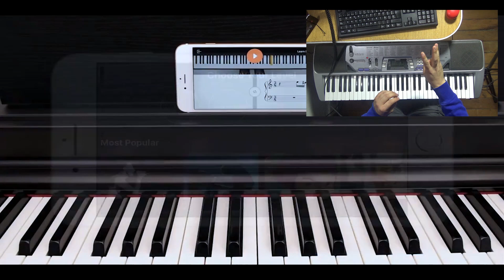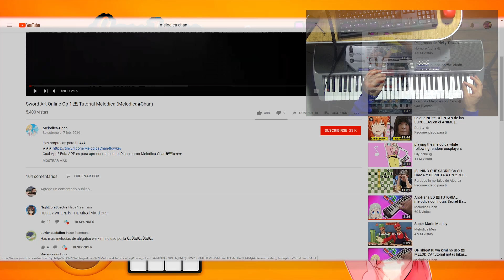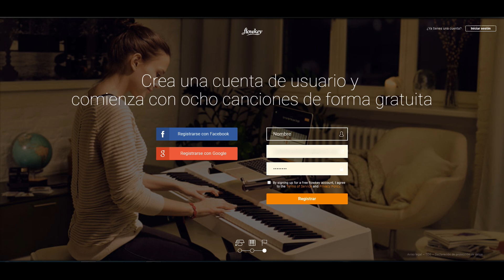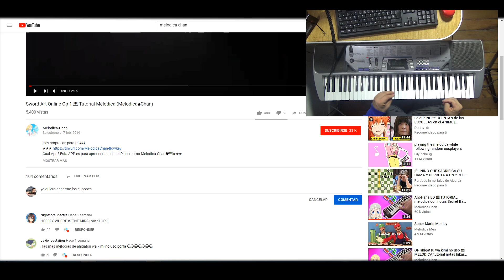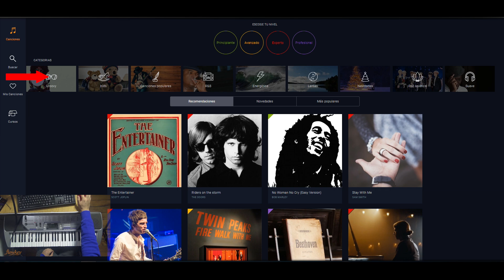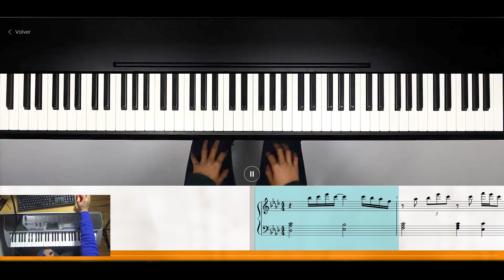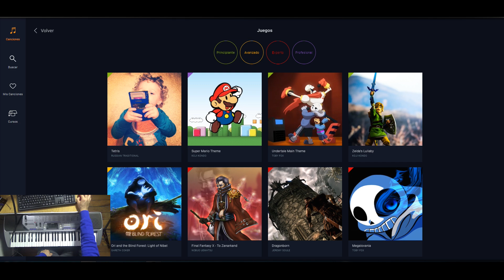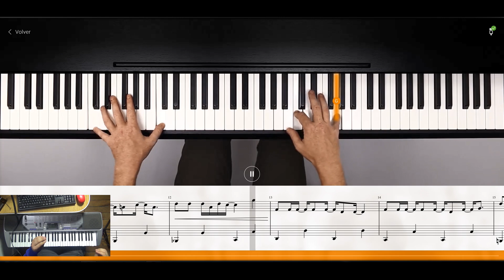SORTEO y review!😮 Aprende Piano 🎹 y ganate 1 cupon de acceso premium para flowkey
⬆⬆ ⬆The link⬆⬆⬆
Quieres APRENDER a tocar el PIANO? pues PARTICIPA de este SORTEO!!!
En este video voy a sortear 3 CUPONES DE ACCESO PREMIUM POR 3 MESES para que aprendas a tocar el piano con la app flow key!

Como puedo participar en los 3 CUPONES DE ACCESO PREMIUM POR 3 MESES?
Pues SIGUE estos 3 simples PASOS!:
2.-Registrate GRATIS en flowkey.
3.-Dejame un comentario en este video.
y listo! YA estas participando.

✔El plazo para participar finalizara el dia 28 de febrero del año 2019.
✔se elegiran los 3 ganadores entre todos los comentarios que hayan en este video.
✔a los ganadores se les pedira el Email y se les enviaran los cupones al email que hayan dado.
✔el sorteo se realizaran por medio de random.org